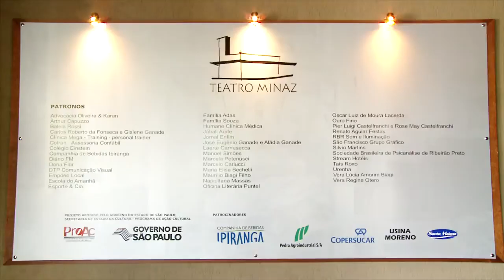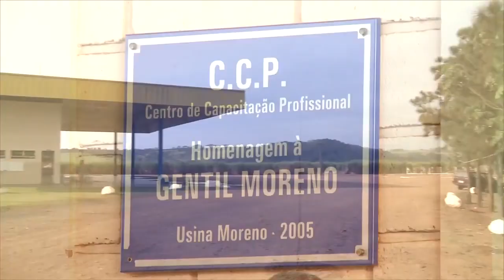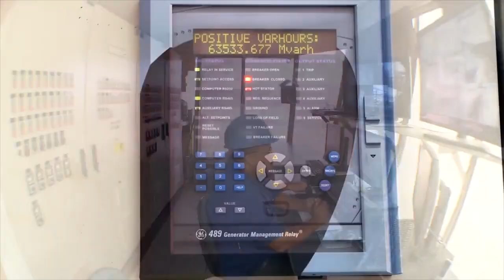🏭 CENTRAL ENERGÉTICA MORENO 🏭 NIPOÃ , M. APRAZÍVEL, LUIZ ANTÔNIO - SP ( Grupo Moreno )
História da Empresa

Somos motivados a superar desafios, pois cultivamos a marca de persistência e garra, própria da história do Grupo Moreno.
1959
Os irmãos Gentil, Gilberto e José Carlos Moreno montam uma empresa para fabricação de equipamentos para Usinas de Açúcar, nascendo a Metalúrgica Moreno Ltda.

1978
Resolvem plantar cana-de-açúcar em 98,00 alqueires, na Fazenda Três Irmãos.

1981
Constroem um “Engenho de Aguardente” e neste mesmo ano, Sr. José Carlos inicia a construção de uma Destilaria de Álcool.

1982
Os irmãos MORENO constroem a AGRÍCOLA MORENO LTDA., para desenvolver o cultivo da cana-de-açúcar para fornecimento exclusivo à sua Destilaria em construção, utilizando variedades próprias de cana-de-açúcar, aliadas a técnicas de irrigação, adubação e calagem do solo, resultando em aumento de produtividade da lavoura.

Com o falecimento do irmão mais velho, Sr. Gentil, os irmãos Gilberto e José Carlos resolveram deixar a metalúrgica em Sertãozinho, passando a trabalhar tempo integral na nova empresa. Sr. Gilberto ficou com a divisão agrícola e Sr. José Carlos com a divisão industrial.

Sr. Carlos Alberto, seguindo os passos do pai, Sr. Gilberto Moreno, veio trabalhar na empresa, assumindo integralmente toda área administrativa, o mesmo ocorrendo tempos depois com Sr. André Luís, filho do Sr. José Carlos.

1983
Inicia-se o investimento no setor sucroalcooleiro. Sr. José Carlos, seu filho e sobrinho decidem pela ampliação do parque industrial e constroem uma Destilaria de Álcool para fins carburantes. Neste mesmo ano é realizada a primeira safra de produção de álcool, investindo constantemente tanto na área industrial como na área agrícola, sempre objetivando a melhoria da qualidade dos produtos fabricados e aumento da capacidade produtiva da empresa.

1991 e 1992
Com uma produção de 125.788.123 litros de álcool e 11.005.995 litros de aguardente, a Destilaria Moreno, passou a ser considerada a 2ª destilaria autônoma de álcool do País.

1994
Com o aumento da produção de álcool e a Fabricação de açúcar, a Destilaria Moreno Ltda. transforma-se em “Central Energética Moreno Açúcar e Álcool Ltda.”, contando em seu quadro de funcionários com aproximadamente 2.300 funcionários diretos e mais de 10.000 indiretos. Neste mesmo ano, o Grupo Moreno produz seu primeiro saco de Açúcar Cristal e também sua primeira exportação, levando o nome da Usina Moreno ao mercado internacional, por exportar açúcar na sua primeira safra de produção de açúcar.

1997
A Usina Moreno bate o recorde diário de embarque de açúcar no Porto de Santos/SP, embarcando 75.000 sacos de açúcar somente em um dia. O recorde anterior pertencia à Coopersucar.

2000
O Grupo Moreno iniciou a instalação de uma Destilaria de Álcool, a “Destilaria Moreno Ltda.”, localizada em Monte Aprazível – SP, região de São José do Rio Preto – SP.

2003
A Destilaria Moreno Ltda. constrói e monta a fábrica de açúcar com a capacidade de produção inicial de 25.000 sacas por dia, com alteração da razão social para CEMMA - Central Energética Moreno de Monte Aprazível Açúcar e Álcool Ltda., nome fantasia da Usina Nova Moreno.

2006
O Grupo Moreno adquire o complexo industrial da Coplasa Açúcar e Álcool Ltda, com capacidade de moagem inicial de 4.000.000 toneladas de cana-de-açúcar por safra, com fábrica para produção de 28.000 sacas de açúcar de 50 kg/dia e destilaria para produção de 600.000 litros de álcool/dia.

2009
O Grupo Moreno amplia a sua capacidade de produção para 50.000 sacas de açúcar de 50 kg/dia, destilaria para produção de 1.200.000 litros de álcool/dia e ampliação da moagem para 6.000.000 toneladas de cana de açúcar por safra.

2021
Atualmente, a Central Energética Moreno e Monte Aprazível Açúcar e Álcool Ltda tem capacidade de moagem de 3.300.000 toneladas de cana-de-açúcar por safra e sua fábrica tem capacidade de produção de 25.000 sacas de açúcar de 50kg/dia e destilaria para produção de 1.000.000 litros de álcool/dia.